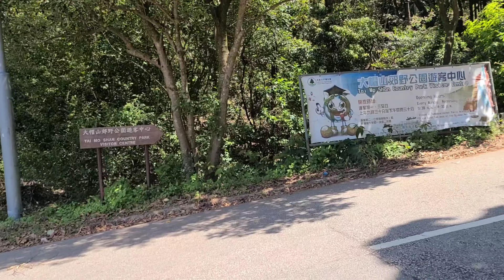|Hiking to highest peak of hk⛰️|Tai Mo Shan|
Tai Mo Shan is the highest peak in Hong Kong, with an elevation of 957 metres. and located at approximately the geographical centre of the New Territories. The Tai Mo Shan Country Park covers an area of 14.40 square kilometres around Tai Mo Shan.Hope u will enjoy the video😁🙏.